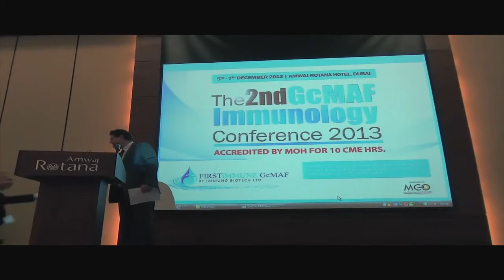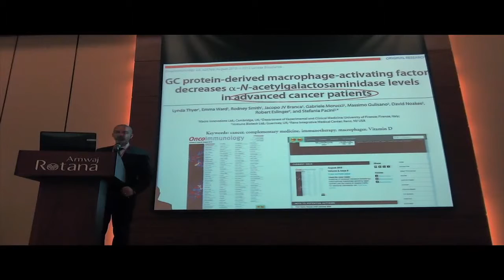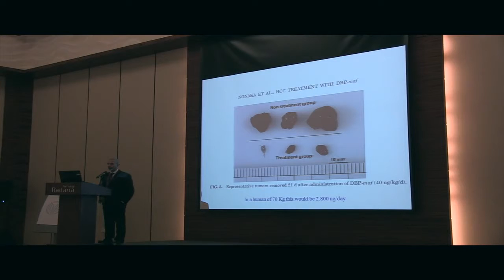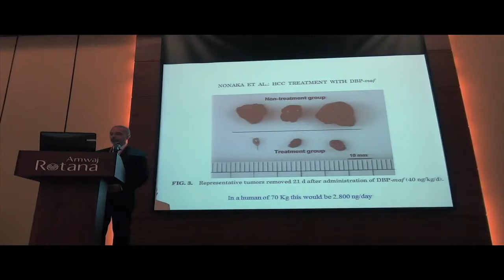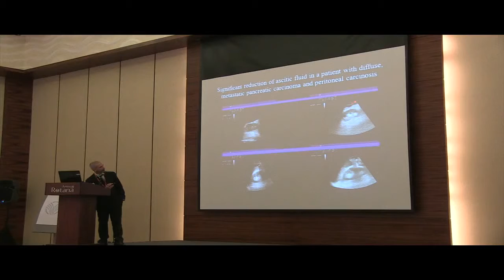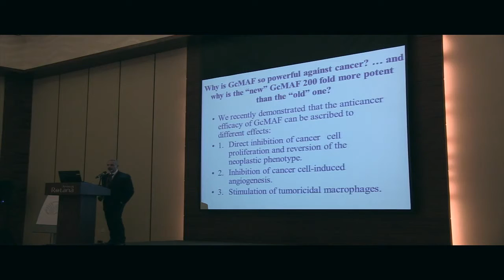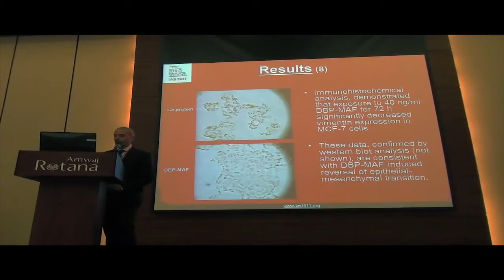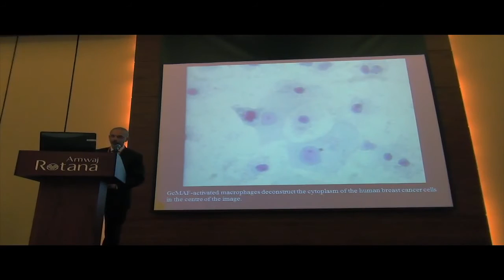GcMaf Conference Dubai December 2013 Professor Marco Ruggiero